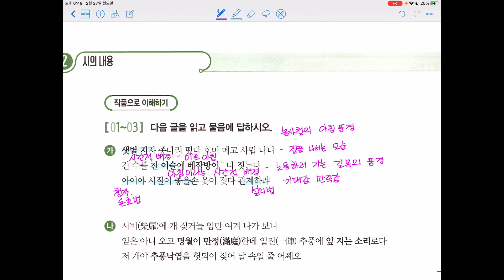2024년 수능 특강_개념 학습2 샛별 지자~/ 시비에 개 짖거늘~/ 논밭 갈아 김매고~